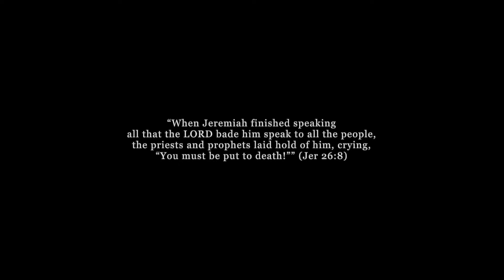Got a Minute? Friday of the Seventeenth Week in Ordinary Time Memorial of St Ignatius of Loyola 2020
“When Jeremiah finished speaking all that the LORD bade him speak to all the people, the priests and prophets laid hold of him, crying, “You must be put to death!”” (Jer 26:8). A reflection on sharing the truth.